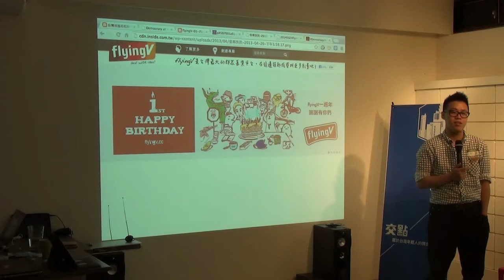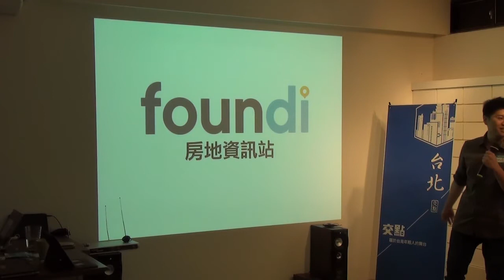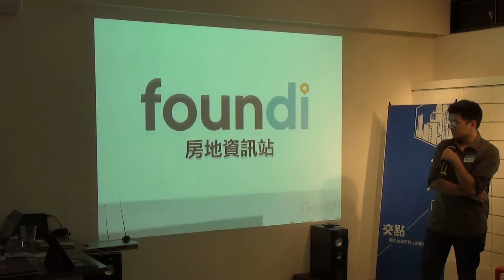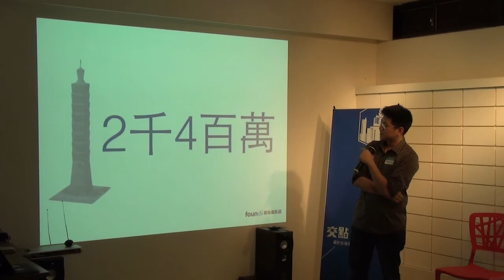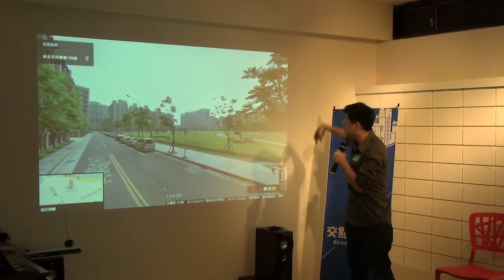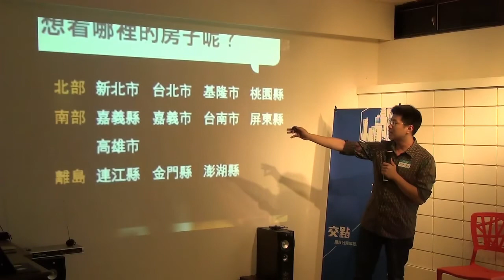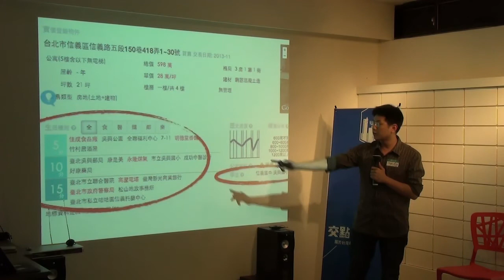交點台北Vol 25 - 鄭依桓 - foundi 房地資訊站